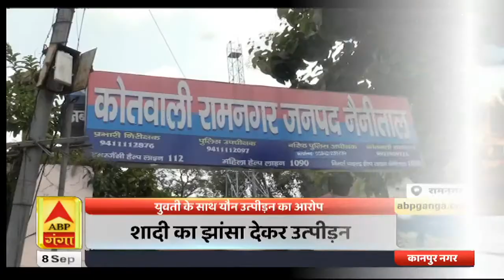लालकुआं मामले पर बड़ी कार्रवाई, 52 लोगों के खिलाफ मामला दर्ज| Uttarakhand Prime | ABP Ganga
लालकुआं में युवती के अपहरण मामले में भीड़ को उकसाने,  हाइवे जाम करने पर बड़ी कार्रवाई हुई है. पुलिस ने 52 लोगों के खिलाफ मामला दर्ज कर लिया है, पुलिस के मुताबिक घटना के बाद उपद्रवी तत्वों ने तोड़फोड़ की कोशिश की थी, जबकि दूसरी तरफ पुलिस ने जब लोगों को समझाने की कोशिश की तो सरकारी काम में बाधा डाली गई. सीसीटीवी की मदद से अब तक 2 दर्जन से अधिक लोगों को चिन्हित कर लिया गया है.